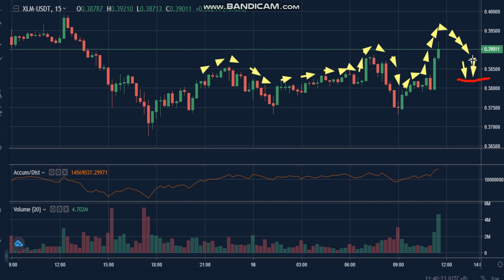16-3-Stellar (XLM) News - Analysis Today- XLM Price chart. XLM Latest Price -XLM Trading Prices